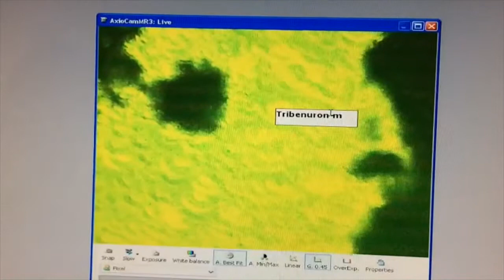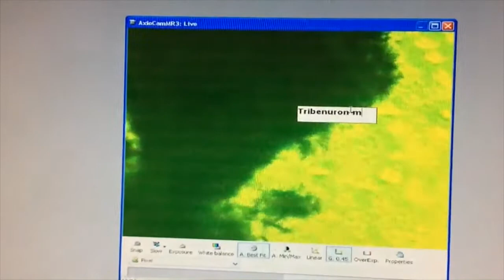Tribenuron-methyl Nano Particles